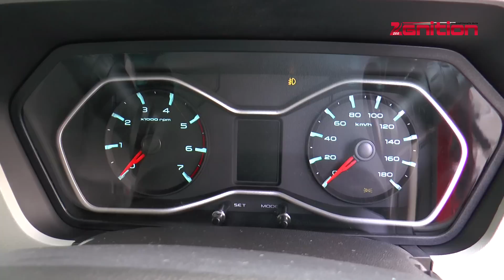2014 Mahindra Scorpio Driven | Video Review | Engine, Styling, Features, | ZEEGNITION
Vastly improved over the previous generation model, Mahindra has not only redefined the Scorpio but given it all the necessary changes to dominate its segment yet again! The Scorpio still comes with a 2.2 litre mHawk engine churning out 119.6 PS @ 4000rpm and dishing out a maximum torque of 280Nm between 1800 – 2800 rpm